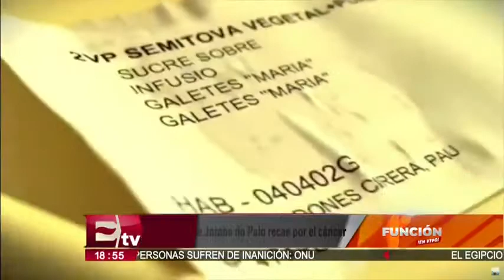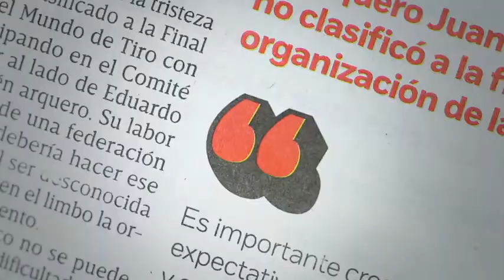Vocalista de Jarabe de Palo recae por cáncer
Pau Donés, vocalista de Jarabe de Palo, dio a conocer en una publicación de su blog que recayó en el cáncer. Aseguró que no se retirará de los escenarios y pidió la comprensión de sus fans ya qué habrá ocasiones en las que no se sienta bien.

08 febrero de 2017

Te invitamos a ver el siguiente video:

Automovilista arrolla a mujer policía que intentaba colocar inmovilizador